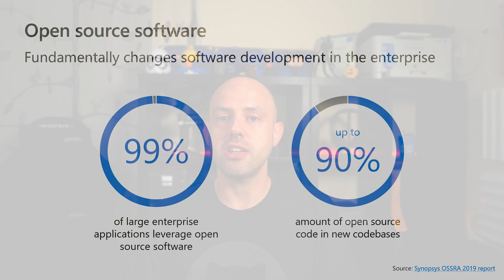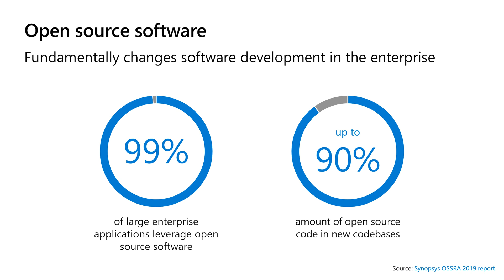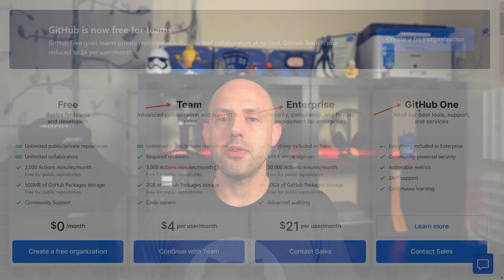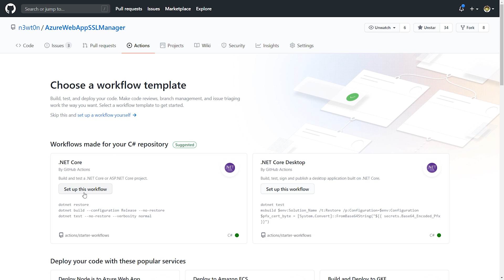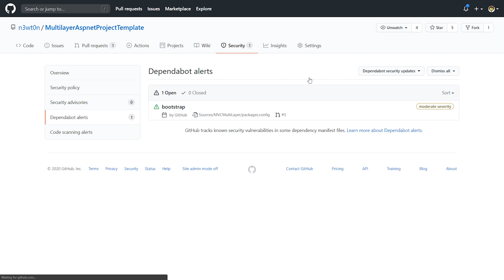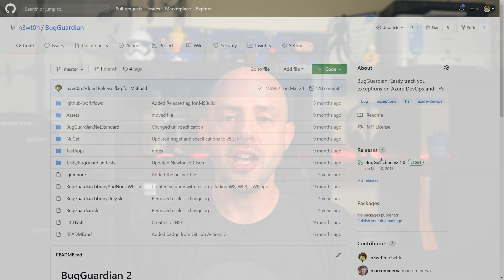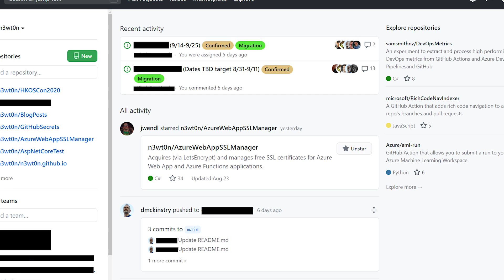10 Reason Why EVERYONE Should Use GitHub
What makes GitHub so popular? Can it be used for Startups, SMBs and Enterprises?

In my opinion, these are the top 10 reason why everyone should use GitHub!

This is the "Top 10 GitHub". If you are asking yourself "Should I use GitHub"? You will find the answer here

🌟EXCLUSIVE CONTENT🌟
Do you want to access exclusive content, live chats and Q&As, polls, and even 1:1 calls with me?

🆘 NEED HELP? 🆘

❓QUESTIONS?